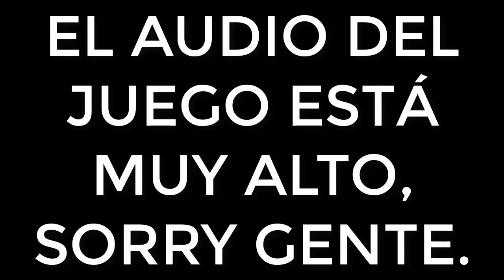NUEVOS LIMIT BREAKS Y UN KAGE DE PHANTOM CASTLE! | NOVEDADES JAPÓN | Naruto Blazing